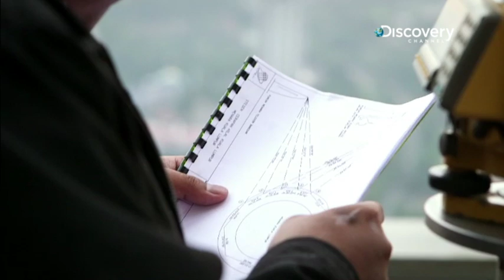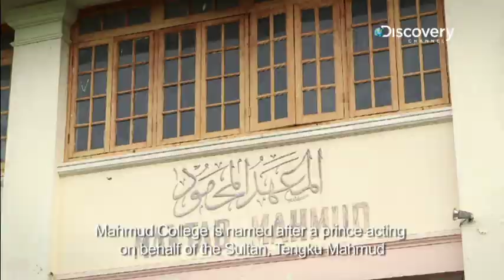Malaysia's Majesty Twice A King (II)